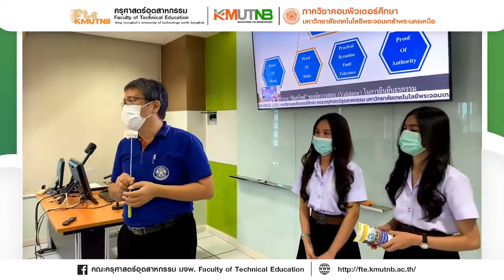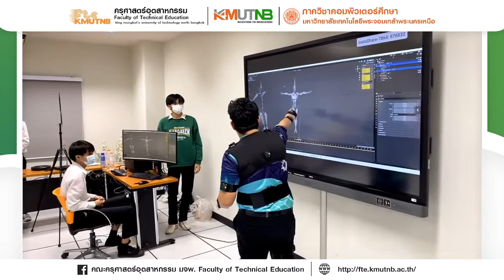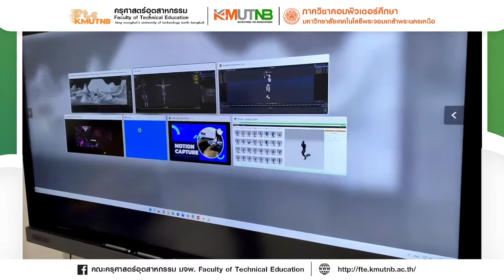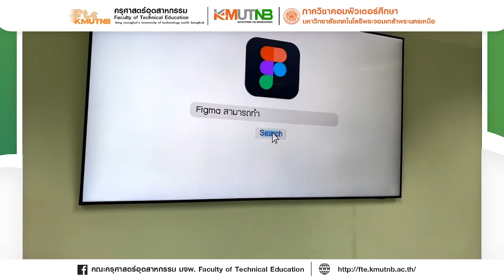FTE Open house 2023 CED Computer Education คอมพิวเตอร์ศึกษา มจพ. KMUTNB